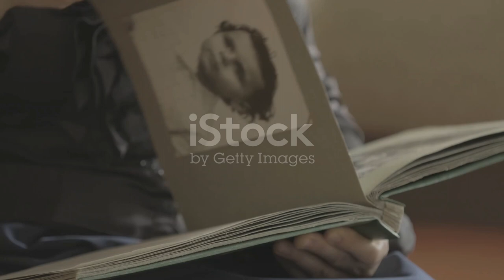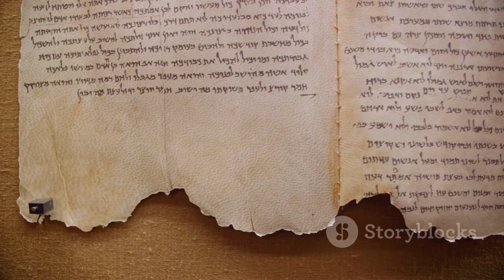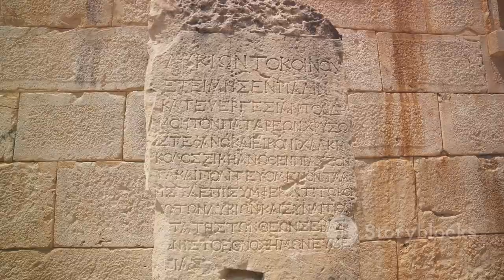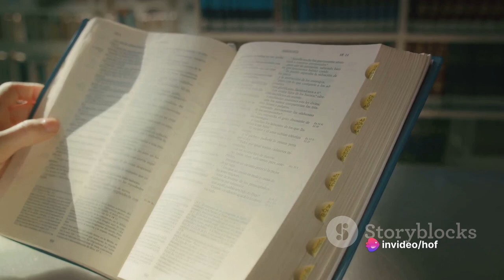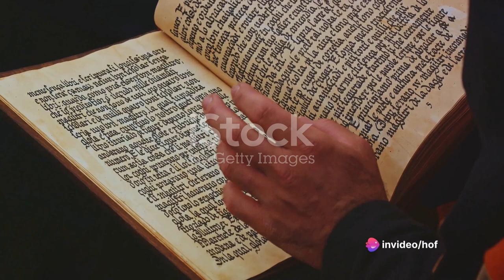Unraveling Time The Formation of History || HOF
This video tells how to formation of world.